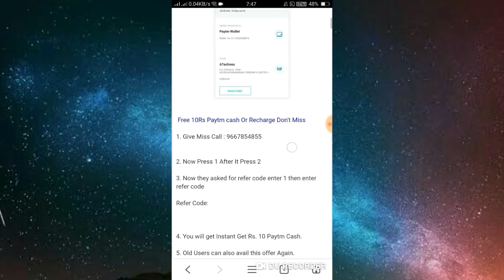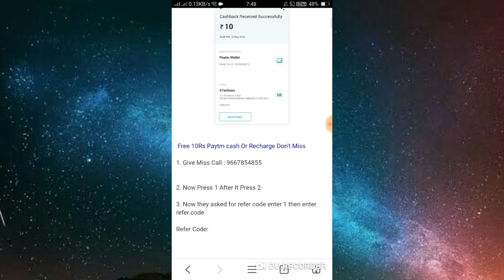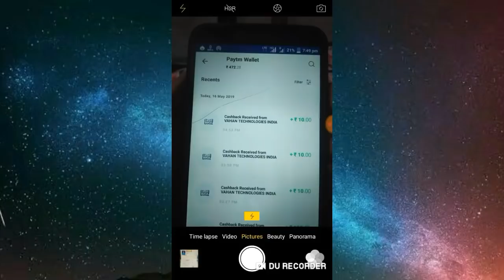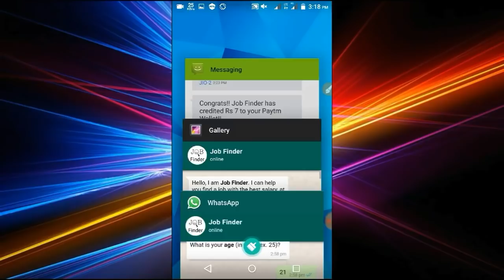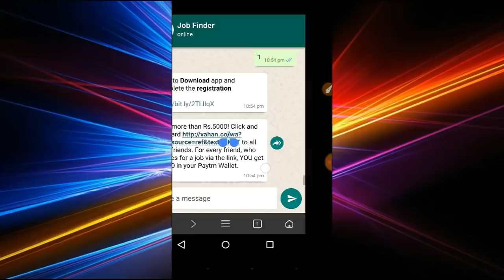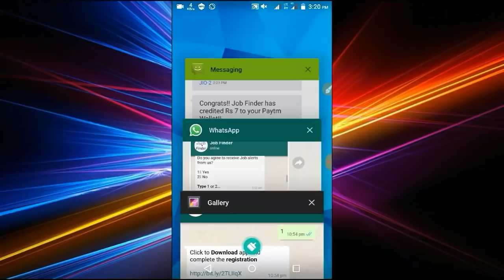Give a Missed Call Get Instant Win Paytm Cash +Free Recharge// Msg In WhatsApp Earn FreePaytm telugu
Referal Code :- BSUL02

Referal Code :- BSUL02

👌Refer 10Rs Paytm Money Quiz App

PaytmTelugu
earn money ,
online jobs ,
money ,
freemoney ,
earn money
online jobs
business ideas
job
jobs
internet
make money
how to earn money from home
online earning
online work
online business
free money
survey
network marketing
work from home
data entry
marketing
idea money
home business
cash
work
money
earn money online
online jobs
jobs
earn money
business
pay
earn
network marketing
make money
mlm
cash
income
opportunity
rich
make money ,
money games ,
business ,
pay ,
make ,
earn ,
money,
online business ,
work from home jobs ,
idea money ,
online data entry jobs ,
money transfer ,
home business ,
homebasework ,
data entry jobs ,
online work ,
small business ideas ,
survey ,
data entry jobs from home ,
free cash ,
survey monkey ,
money market ,
online earning ,
money manager ,
data entry ,
how to become rich ,
clickbank ,
businesses ,
cash ,
wealth ,
income ,
opportunity ,
profit ,
rich ,
lottery ,
free ,
win ,
contest ,
prize ,
won Paytm,